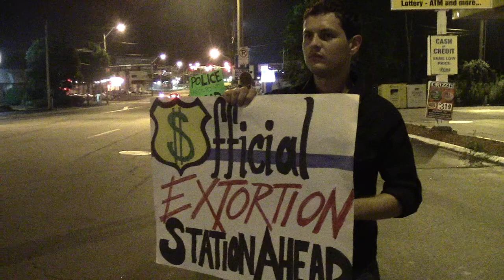Official Extortion Station Ahead | DUI Checkpoint CopBlock Manchester Part 11